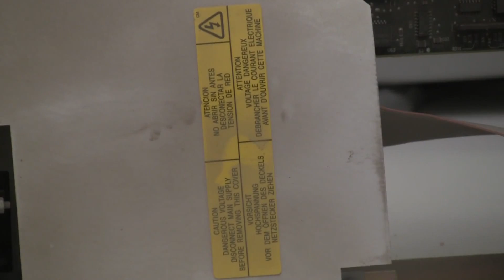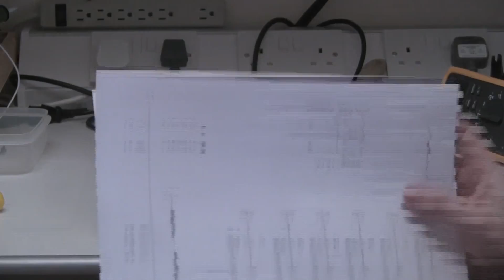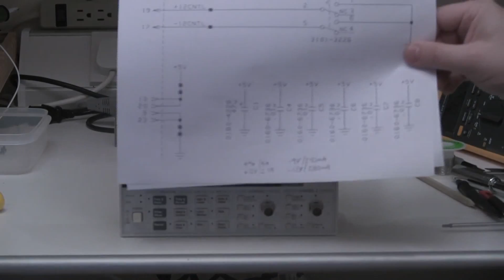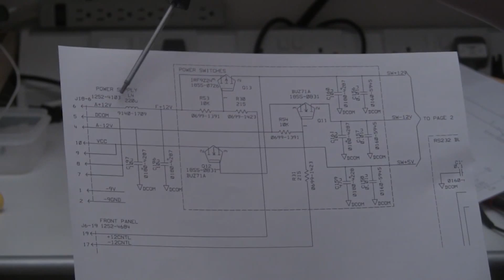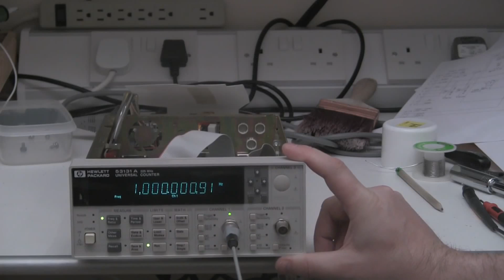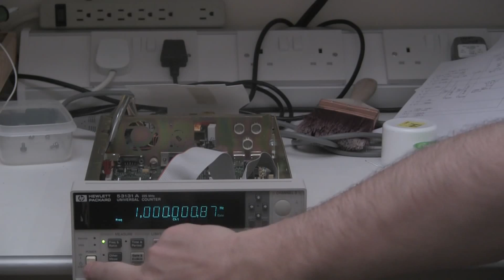HP 53131A Teardown and Spillage Clean-Up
In this video I teardown a HP 53131A frequency counter and find a spillage that I need to clean up. I also look at the power supply and the ridiculous design of an always-on Switchmode PSU and very annoying running fan, when when the instrument is turned off